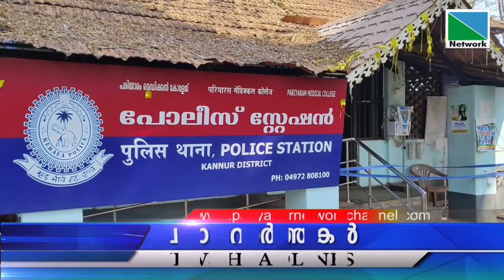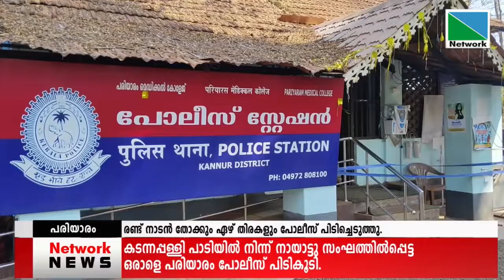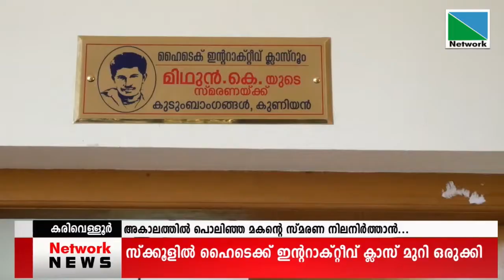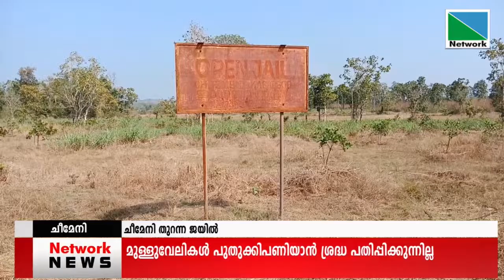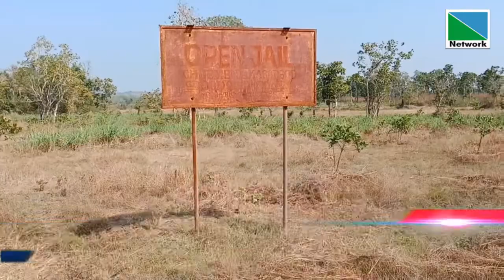24 FEBRUARY 2021